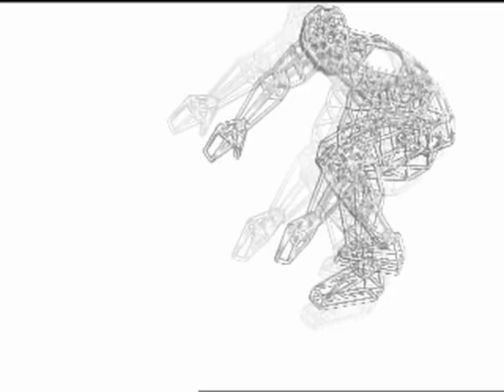Nagano Winter Olympics '98 (Europe) - All FMVs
0:00:00 LOGO15XA.STR[0]
0:00:11 OP_HYP_A.STR[0]